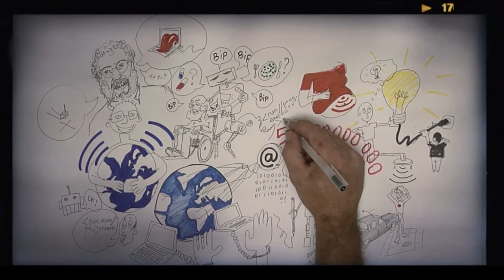Objets connectés : l'enjeu de connaître le code informatique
Développer son autonomie technique par l’apprentissage du code et de la programmation revient à développer son pouvoir d’agir dans la société de l'information et de la communication (TIC). Connaître le code informatique permet de comprendre les objets connectés qui nous entourent. Le code se développe à l’école avec des projets comme :
Région Auvergne Rhône-Alpes
Licence CC-BY-SA